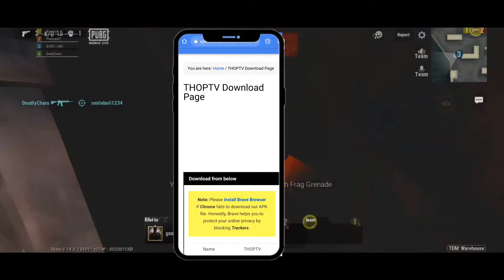IPL 2020 Live Free Me Kese Deke l How To Watch IPL 2020 l IPL Live Kese Deke Mobily Per l IPL 2020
❣️ IPLDeke app :- Thop Tv video me btaya he kese instal karna he aap

Realed Topic :-

Cover Topic :-

2020 ka ipl kaise dekhe free mein,